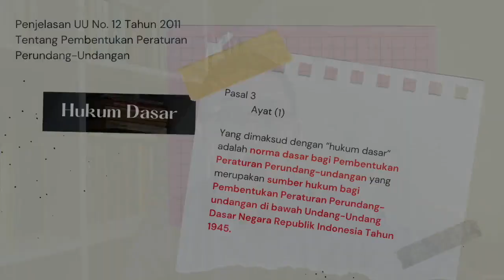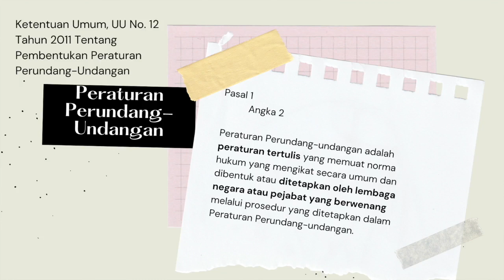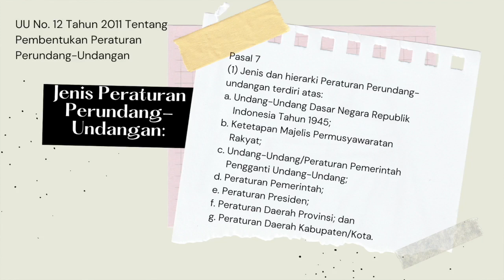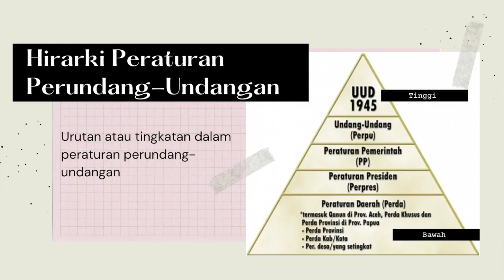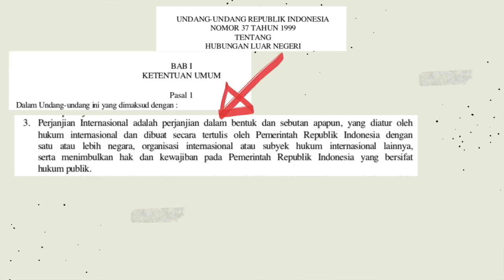Dasar Pembentukan Peraturan Perundang-Undangan Merujuk Pada Apa?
video kali ini, kita mencoba menanggapi pertanyaan dari audience, bagaimana si kriteria dari pembentukan peraturan perundang-undangan itu?

simak penjelasannya dalam video kami ini ya...

terima kasih.